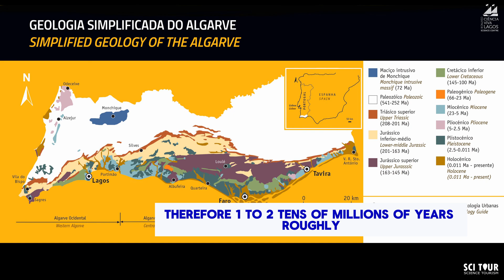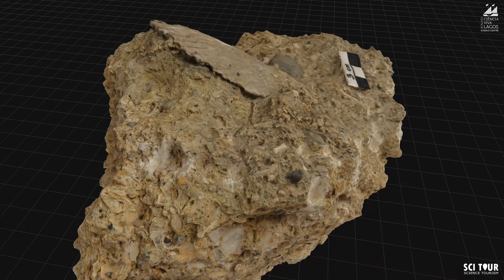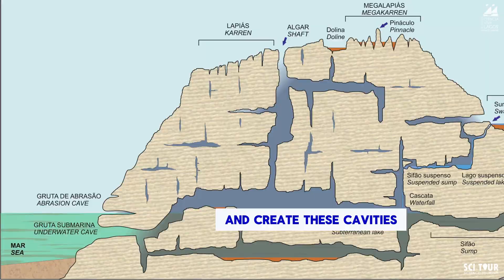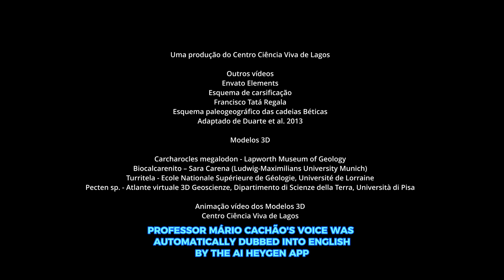The Algarve Rocky Coast - Lagos-Portimão Miocene formation (in English)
Professor Mário Cachão (University of Lisbon/Instituto Dom Luiz) details the Miocene-aged Lagos-Portimão Formation, its geological characteristics and the lacy landscape of the coastline between Lagos and Albufeira.

(Professor Mário Cachão's voice was dubbed into English using the AI Heygen application)

This video was developed as part of the SciTour project - Scientific Tourism: a new approach to promoting tourism in the Algarve, co-financed by the CRESC Algarve 2020 Program, through Portugal 2020 and the European Regional Development Fund (ERDF) - 41/ALG/2020/72585.